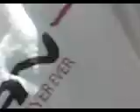Stupid Trespassing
these kids trespass to the neighbors yard to get there ball back